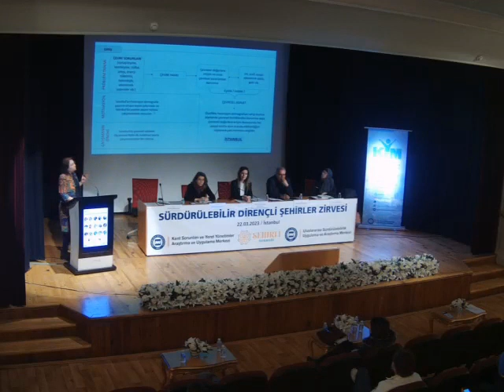Dayanıklı Çevre Dirençli Toplum Oturumu 1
Oturum Konuşmacıları:
Prof. Dr. Tüzin Baycan